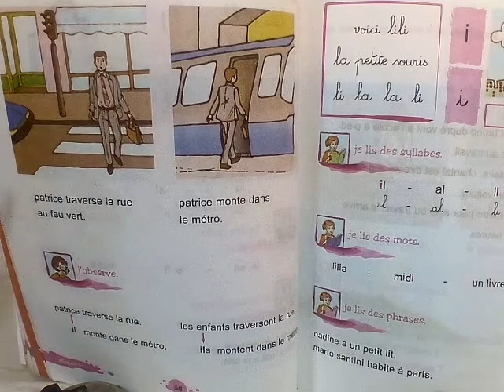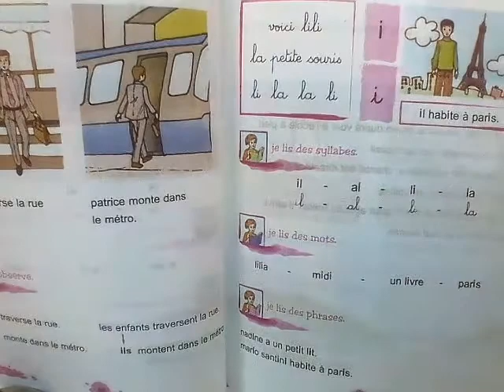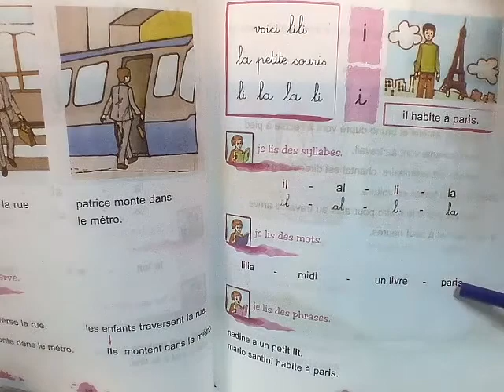cours de français 3ème de base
page 56 et 57